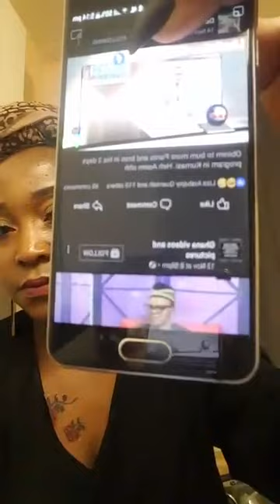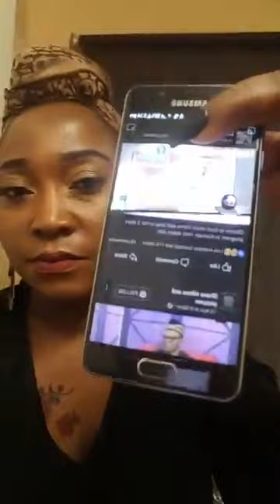Reply To Bishop Obinim For Blasting Ghanaians On His Fake Prophetic Directions